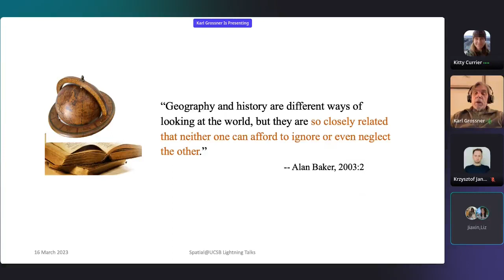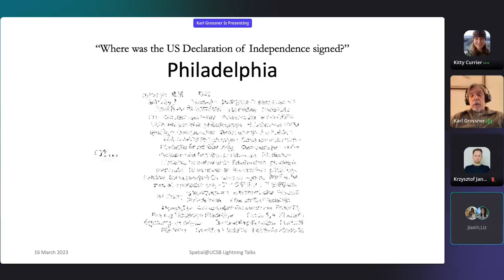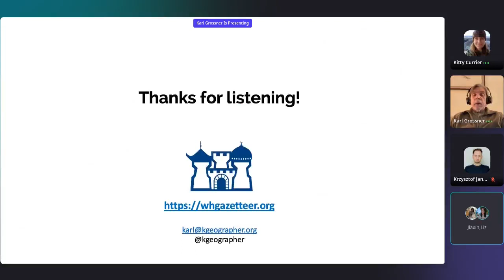Karl Grossner: Splacial History (2023 Lightning Talks)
This is one of 17 presentations delivered online on March 16, 2023 during the Center for Spatial Studies' annual Lightning Talks event.